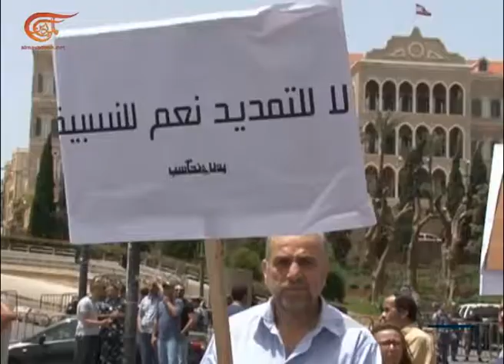تظاهرة في بيروت رفضاً للتمديد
الكاتب: أحمد عبدالله
إعداد: الميادين
رئيس مجلس النواب اللبناني نبيه بري يرجىء جلسة مجلس النواب، التي كانت ستعقد اليوم الى التاسع والعشرين من الشهر الجاري. وعدد من الأحزاب الوطنية والعلمانية تنفذ تظاهرة في بيروت رفضاً للتمديد لمجلس النواب.